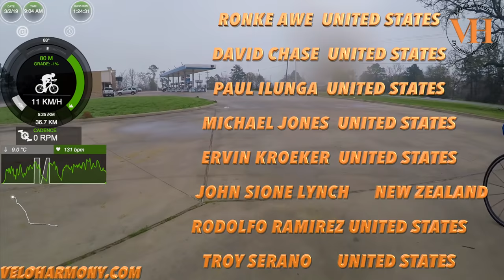Group Ride Cycling 342019 Full Gas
Welcome to Veloharmony!  the common sense Channel.
Narrated ride with focus on cadence, position, form and stability on the flats and in the hills.

Sign up for Veloharmony fitness and life Coaching to get in shape, lose weight, modify your diet, or increase your performance

New video releases : Mondays & Fridays with periodic Product reviews mid-week.